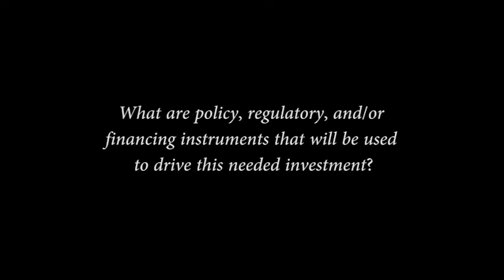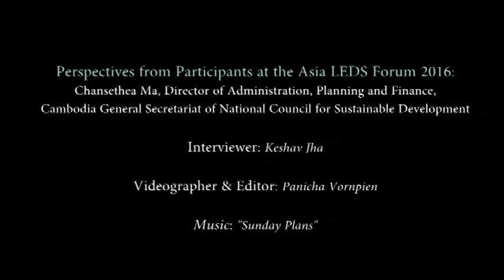Perspectives at the Asia LEDS Forum 2016: Cambodia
The Asia LEDS Forum 2016 was held during 27-29 June 2016 to convene leaders working on LEDS and green growth from across the region. The theme of "Mobilizing Finance for Priority Actions" focuses on mobilizing finance (including capacity building towards development of investment plans and associated investment measures) to implement priority actions – included in intended nationally determined contributions (NDCs) submitted by many countries leading up to the 21st United Nations Framework Convention on Climate Change (UNFCCC) Conference (COP 21) in Paris in 2015.

As part of "Perspectives at the Asia LEDS Forum 2016" series, this interview was conducted with Chansethea Ma, Director of Administration, Planning and Finance, Cambodia General Secretariat of National Council for Sustainable Development to learn perspectives on priority actions in INDC/NDC, financing instruments and needs, private sector role, support from the Asia LEDS Partnership/LEDS Global Partnership.

Series: Perspectives from Participants at the Asia LEDS Forum 2016: Chansethea Ma, Director of Administration, Planning and Finance, Cambodia General Secretariat of National Council for Sustainable Development
Interviewer: Keshav Jha
Videographer & Editor: Panicha Vornpien